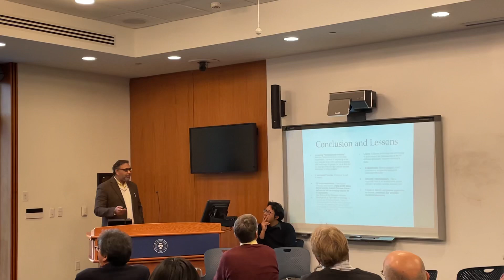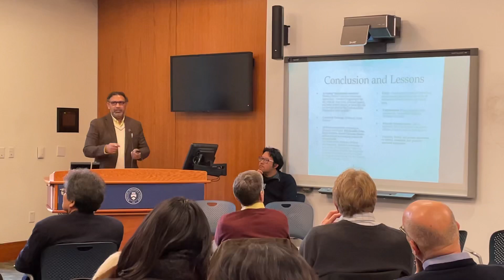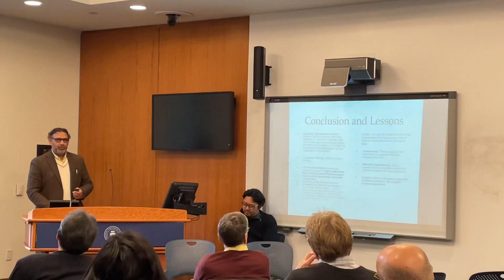Presbyterians & Fundamental Flaws of the Foreign Missions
This lecture is presented with collaboration of Overseas Ministries Study Centre to the faculty of Princeton Theological Seminary. Rev.Dr. Eric Sarwar sharing his research on the History of Presbyterian Mission in North India and Pakistan and the importance of doxological and diasporic approaches in the 21 st century.